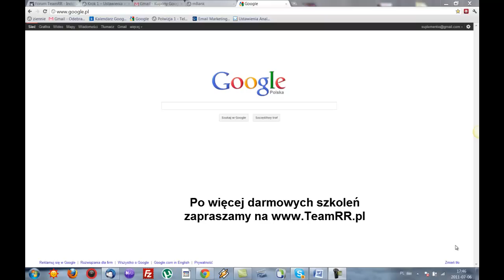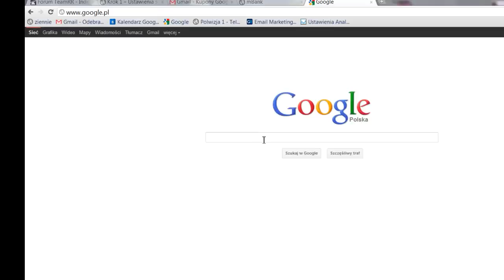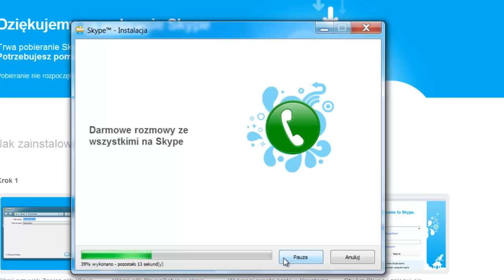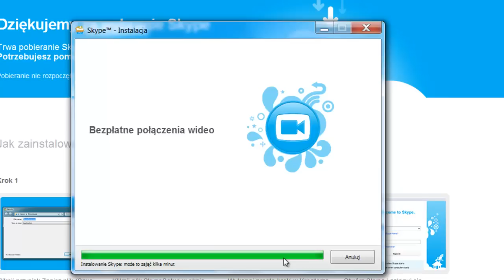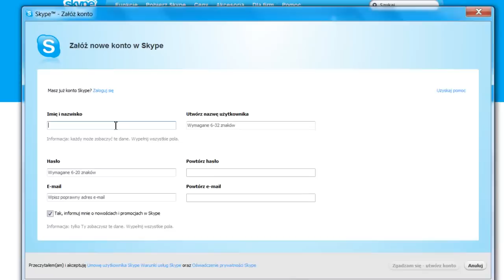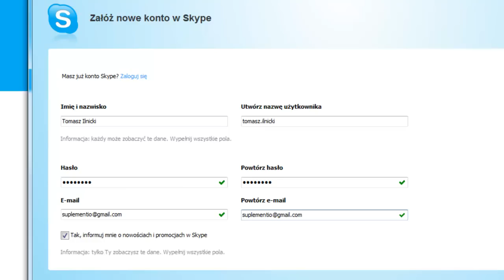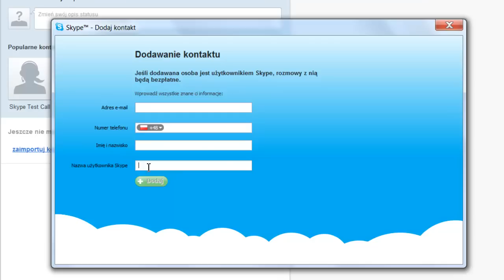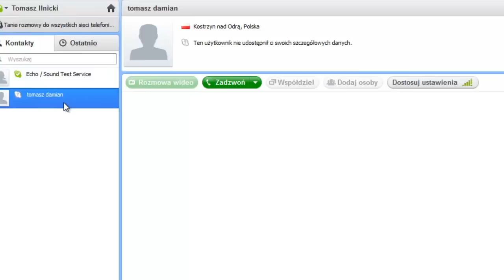Jak Uruchomić i Skonfigurować Skype?